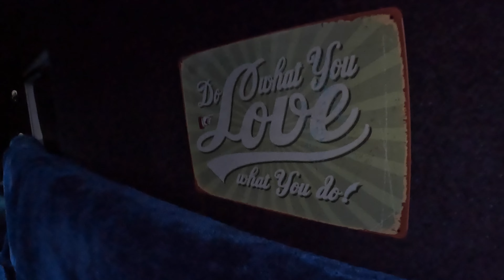VAN ROAD TRIP. | SCOTLAND | SEPTEMBER 2023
JUST A SHORT ONE TO SHOW MY SET UP AND A LOOK AT THE TRIP. NOT MUCH FILMING JUST ENJOYING THE TRIP. CHEERS TO MY MATE JAMIE FOR GREAT COMPANY..